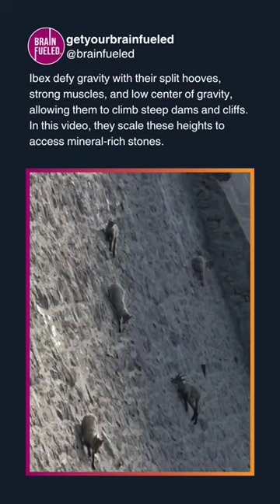How Ibex Defy Gravity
Follow @brainfueled for more!

source 📷: BBC